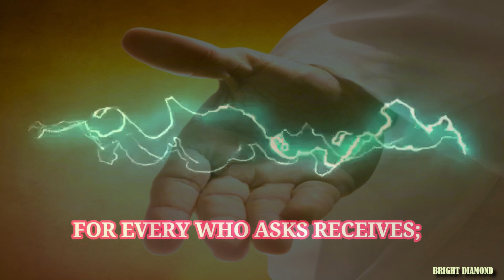Prayer for help | Words of wisdom #556